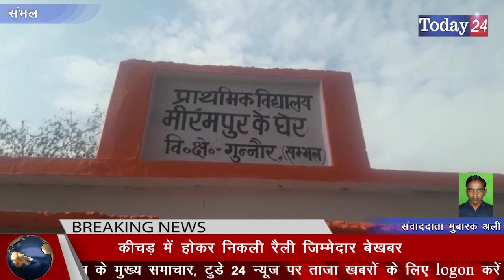संभल गंगा यात्रा को लेकर छात्र छात्राओं ने निकाली रैली | Today24